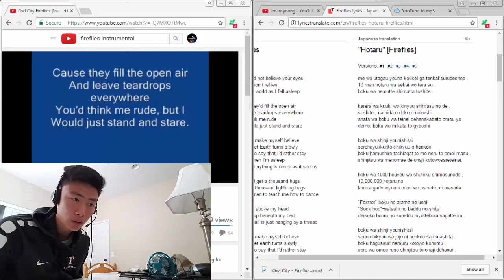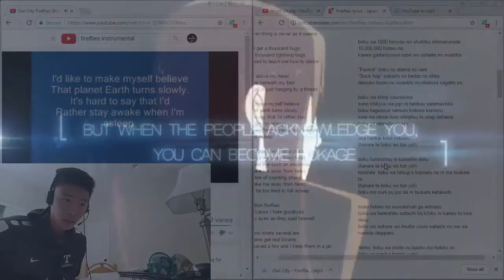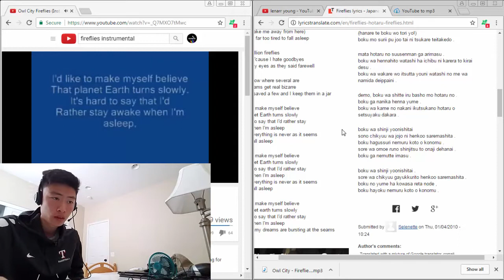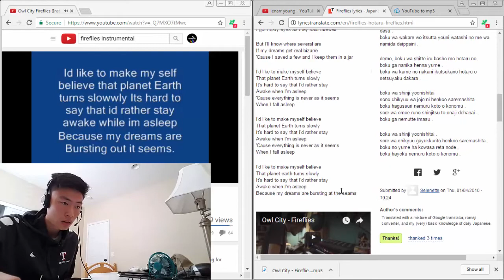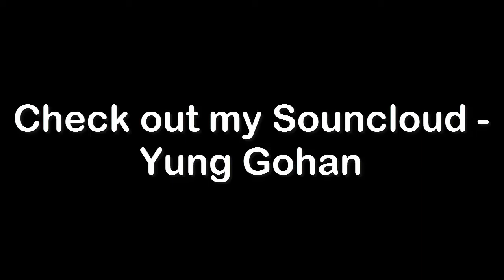Singing Fireflies by Owl City BUT IN JAPANESE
Hey what is up guys it is your boy Xavier... Yuh. Just so guys know a little bit about the nature of my channel - I bring content that is meant to be taken lightly and jokingly. Of course I'm just starting out so I can't really say that I will stick to this forever, buuuuuut I do believe that this will be how it is going forward. All my tutorials are extremely stupid, but if you learn something good for you lol. Honestly, I don't give a fuck and I'm just trying to have a good time.